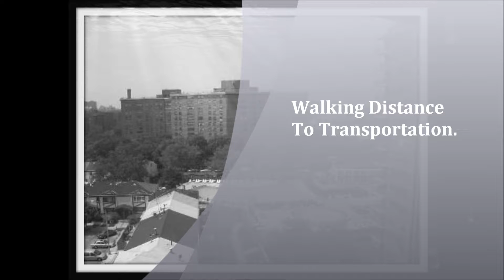Fairview 61-20 Grand Central Parkway, Apt.C108 Forest Hills, NY 11375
Apartments For Rent In Forest Hills.  Apartments For Rent In Queens.  Condos For Rent.  Coops For Sale In Forest Hills.  Luxury Coops In Forest Hills.